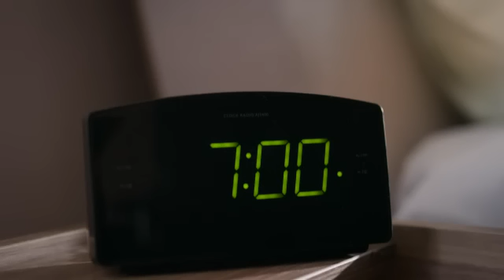Yataş Bedding | Yataş'tan Uyku Devrimi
‪Daha önce uyuduğunuz, uyuyamadığınız tüm uykuları unutun. Dünyanın en iyi teknolojileri Yataş Uykusu’yla buluşuyor!

Gelişmiş üretim tecrübesi ve yenilikçi teknoloji tedarikçiliğinde bir dünya lideri olan Leggett & Platt ile Türkiye’nin bir numaralı yatak markası Yataş ortaklığından doğan yenilik, üst düzey kalite ve 4 yeni yay teknolojisi; Yataş farkıyla şimdi tüm satış noktalarında...